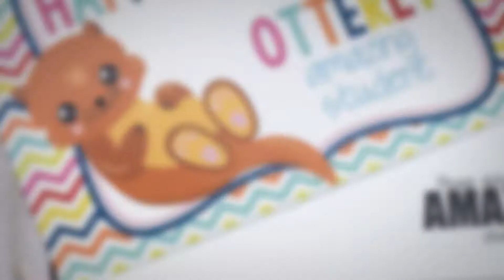Otter Happy Birthday From Teacher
Our Otter Happy Birthday From Teacher are the perfect way to connect with the children in your class on their special day – either by handing out in person or sending in the mail for a fun surprise! These colorful post cards feature a silly saying with bold & bright colors on a festive background. Can you imagine how excited your students will be to see these show up in their mailbox with a fun handwritten note from you?!  A colorful Happy Birthday card is sure to put a smile on your students’ faces!